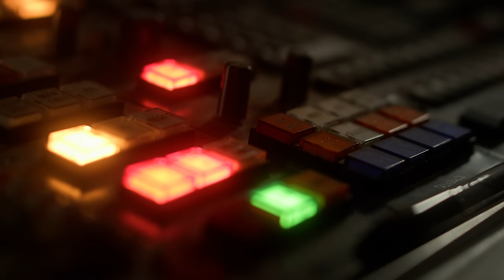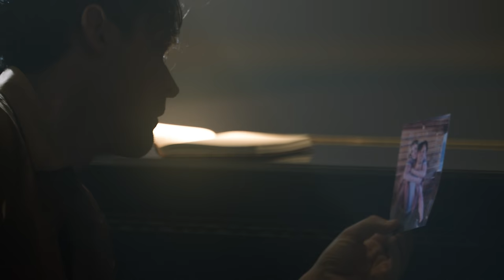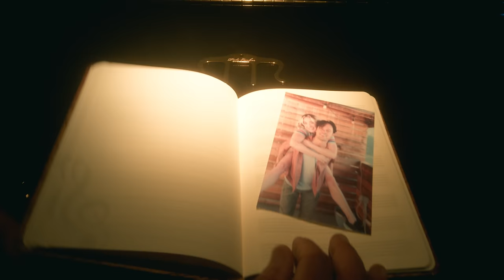Hot Mondy - Pale Ember (Official Music Video)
This is video and song 1 of 6! 5 more songs and epic videos coming; next one drops September 15th.

Rick Beato says of our music “That’s one of the best things I’ve heard here, period. It’s beautiful, beautifully done, really original sounding. Sounds massive.” - producer, composer, engineer and YouTube star Rick Beato - “Everything Music”

Starring Kelli Baker (High School Musical) and Chris Jarosz (La La Land), chroeographed by Emmy-winner Bonnie Story (High School Musical) and directed by Brad Tobler (Stranger Things) Hot Mondy's debut single and music video Pale Ember is a beautiful and heatbreaking examination of love, loss and looking back.

If you've been craving something new; music that will move you then check this out.

We love the way music used to be made; this is a proper old school studio track that roars to life through painstaking attention to detail, real world heartbreak and a team of story-tellers who want you to feel something while losing yourself in the music.

It's a genre bending and blending mix of country, rock, soul and blues served up on a cinematic platter.

We hope you dig the music and the beautiful story Directed by Brad Tobler of Imagine That Films.

All music composed by Hot Mondy
Lyrics by M. Brannon

Hot Mondy is...

Matt Rhind - Lead Vocals
Troy Arseneault - Lead Guitar
Travis Flint - Rhythm Guitar
Mat Budreski - Acoustic
Matt Brannon - Bass

Hot Mondy music can be streamed on all major platforms; vinyl and High-Res audio as well as merchandise can be bought here:
HotMondy.com
HotMondy.bandcamp.com

Produced and Engineered by Michael Phillip Wojewoda

Hot Mondy is grateful to be able to make music with the following beautiful and talented people:

Pale Ember was recorded at Revolution Recording in Toronto.

Pale Ember Lyrics

V1
Thousand mile stare, no ticket home,
One more sunrise, denying what I know
We hung' on, for years too long
Kept the truth to myself
So the words came out wrong

Chorus
She stood at the edge, whispered surrender,
The fire we burned, to a pale ember
Cause I lived on the road,
While she lived with herself
Trying to forget, what I don't remember

V2
Time spent away (Baby where are you
now?), well she got low
Had our lives on hold, with her in tow (Baby what are we now?)
Out doing shows, consumed by a dream
Her in a nightmare, couldn't hear her scream

Chorus
while she lived with herself (It’s just
me)
Trying to forget… what I didn't know

Bridge
Head in a vice
Awake on the floor
The sun in the window
As I stare at the door
But I already know
What I failed to see
It's been weeks now
And the house is still empty

Chorus
Trying to forget, what I finally know
(goodbye my love, goodbye)
…what I finally know (goodbye my
love)